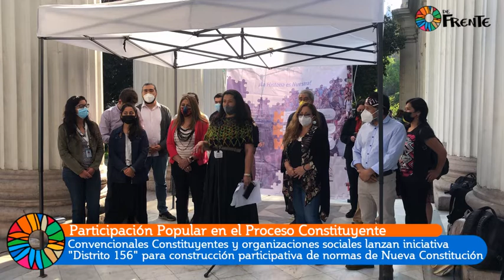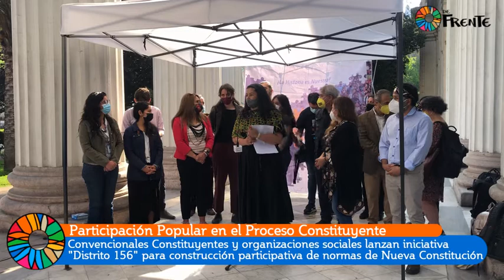Distrito 156: Iniciativa para participación popular en el Proceso Constituyente y Nueva Constitución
Presentación de «Distrito 156: Centro de Pensamiento Popular», iniciativa para la participación popular en el Proceso Constituyente.

¿Qué es Distrito 156?
Una red de trabajo colaborativa, compuesta por organizaciones sociales, expertos/as, académicos/as y convencionales electos/as.

Objetivo:
Involucrar a la sociedad y a los pueblos de Chile en la redacción de propuestas de artículos para la nueva Constitución mediante un proceso participativo, directo y vinculante.

¿Cómo nace Distrito 156?
Surge a partir de la inquietud de un grupo de convencionales de activar un mecanismo de participación amplio y popular para la Convención Constitucional, que logre involucrar directamente a la sociedad civil en la redacción de artículos para la Nueva Constitución.

Ver nota en web: Presentación de «Distrito 156: Centro de Pensamiento Popular», iniciativa para la participación popular en el Proceso Constituyente,